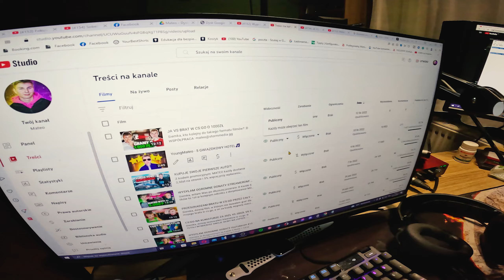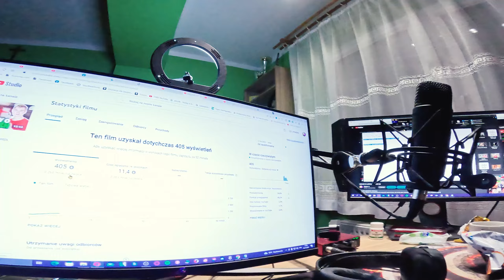OSZUKALI MNIE NA 2,500ZŁ...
Jeśli masz jakiś pomysł na następny vlog to śmiało daj znać w komentarzu!